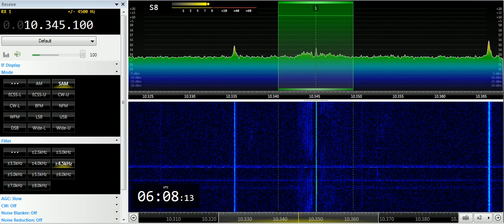29 07 2019 HM01 Cuban Spy Numbers station in Spanish 0606 on 10345 Bejucal AM mode